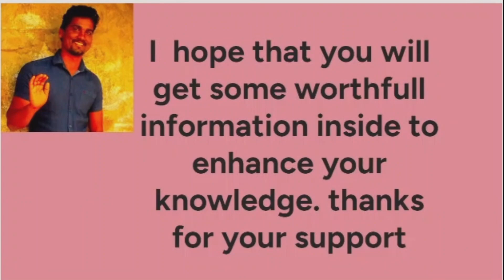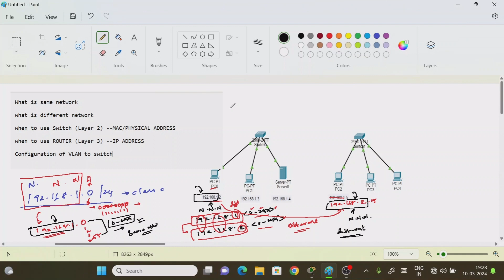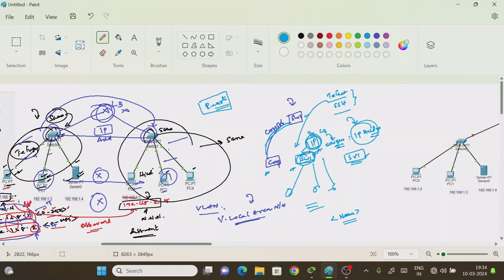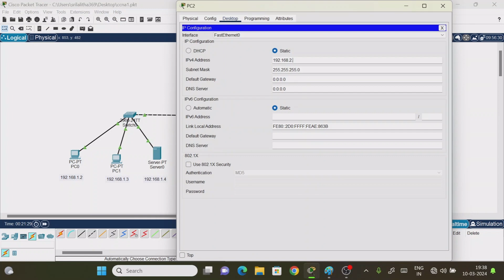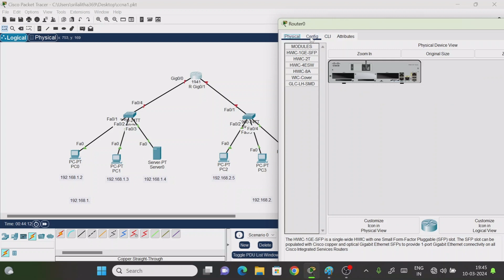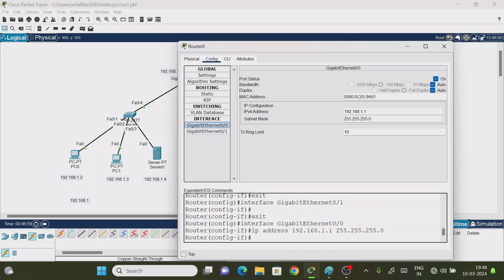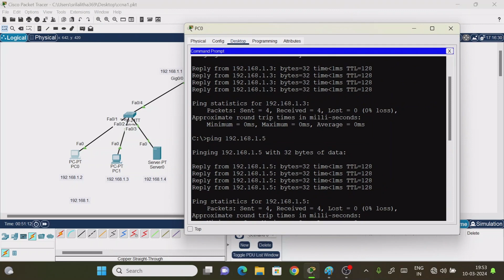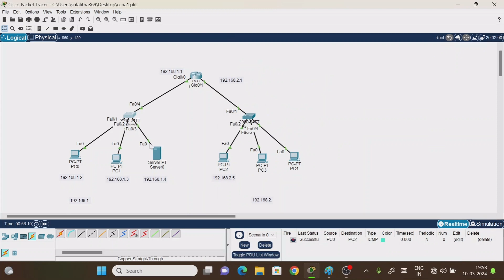When to use Switch & When to use Router in networking | Realtime example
What is same network

what is different network

when to use Switch (Layer 2) --MAC/PHYSICAL ADDRESS

when to use ROUTER (Layer 3) --IP ADDRESS

Configuration of VLAN to switch